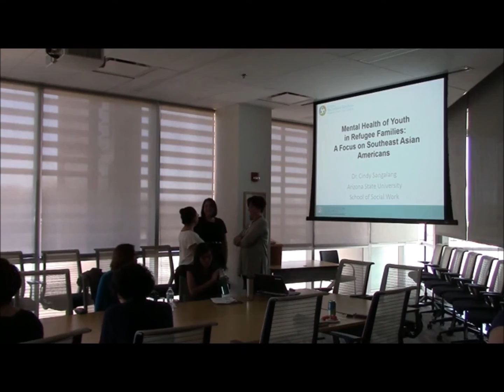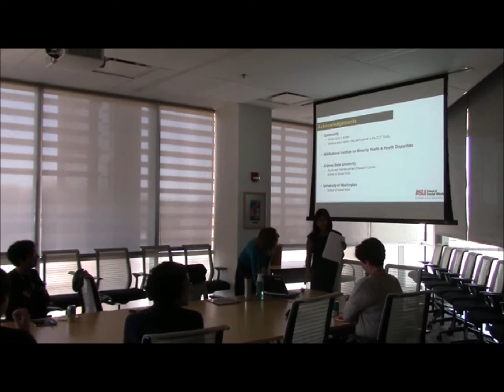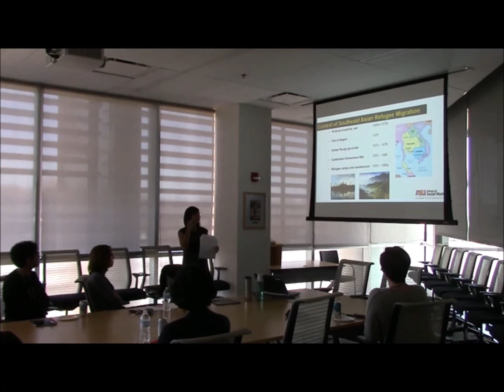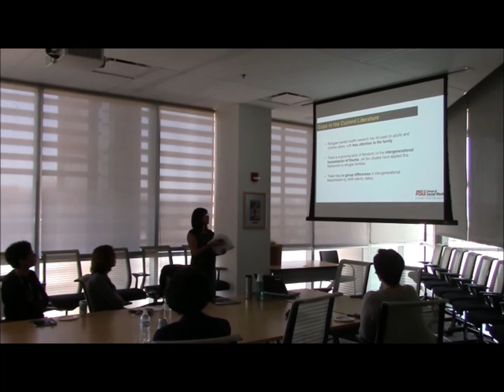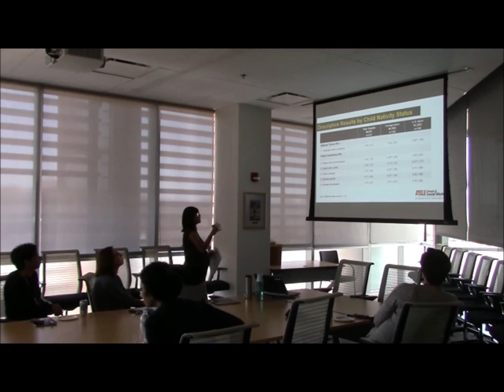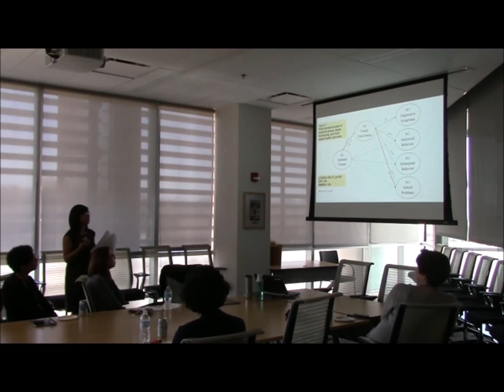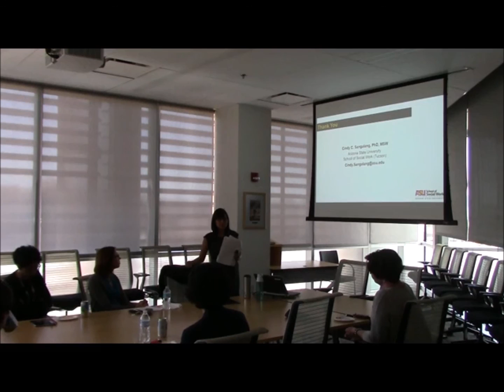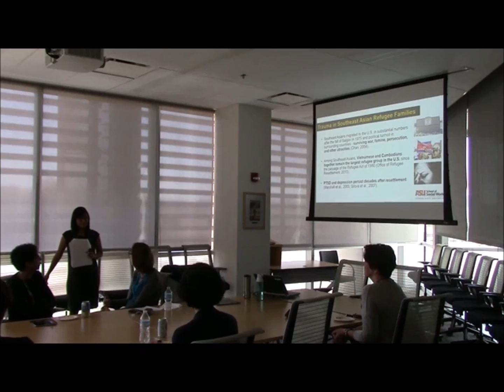Cindy Sangalang 03 25 16